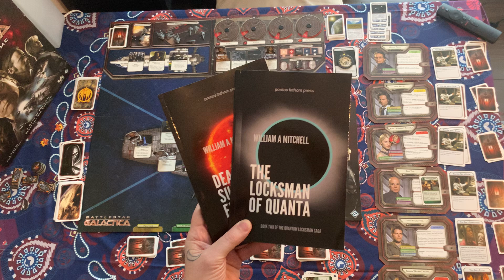Battlestar Galactica Boardgame S01E10 - Season One Episode Ten - Gameplay Walkthrough - Turn 10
Welcome to pontos fathom hobbies video for Battlestar Galactica Boardgame S01E10 - Season One Episode Ten - Gameplay Walkthrough - Turn 10. We are playing a 6 player simulated game featuring Adama, Baltar, Saul, Starbuck, Boomer, and Chief.